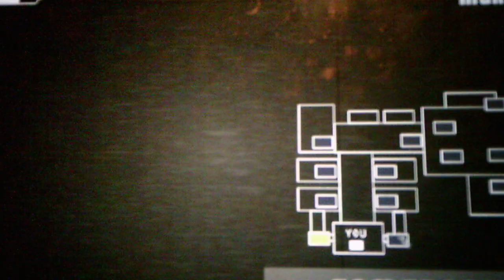Five Nights At Mario's 2 Night 2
Things are now starting to get difficult for me but of course that's the whole point of FNAF